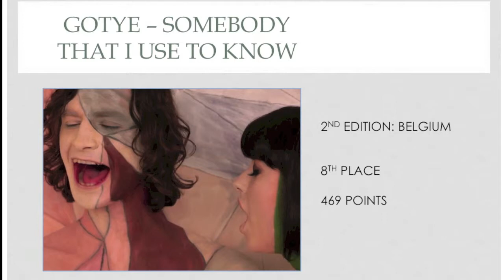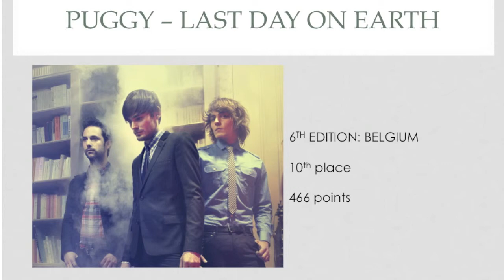4th place 2013 overall ISC: Global Sound - Belgium